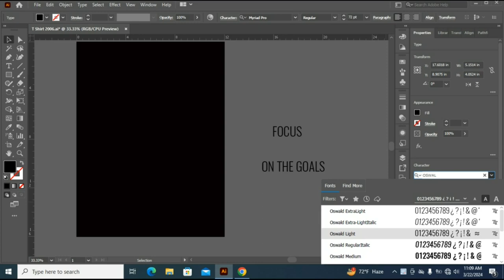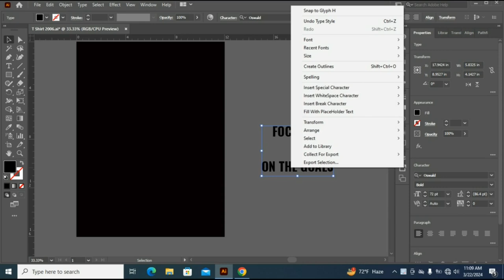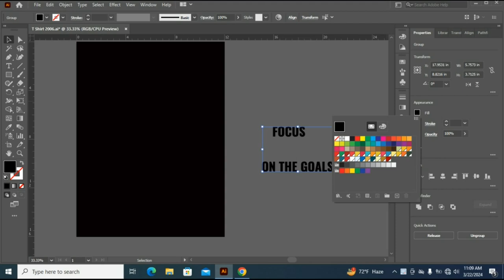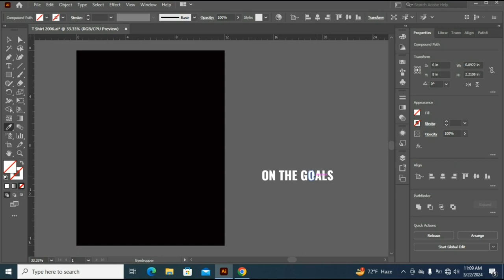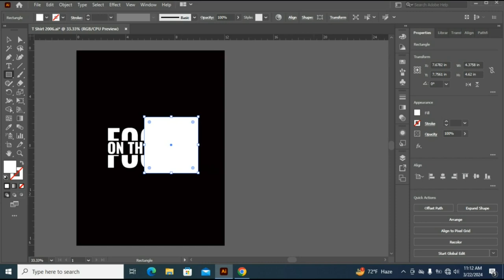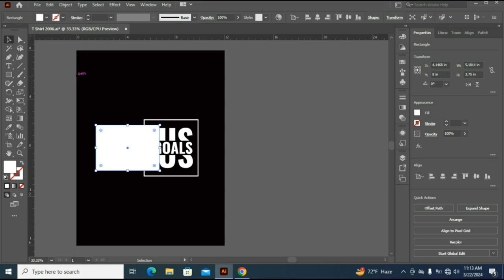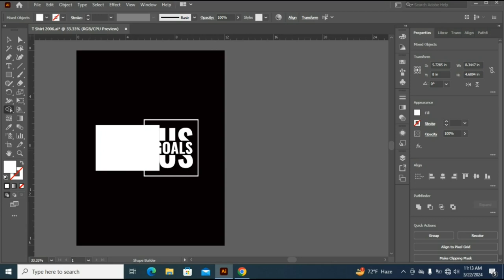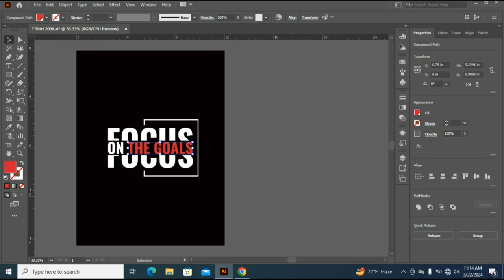Typography T Shirt Design In Adobe Illustrator. Bangla Tutorial.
In This Video  I Have Discussed How To Create Typography T Shirt Design In Adobe Illustrator.